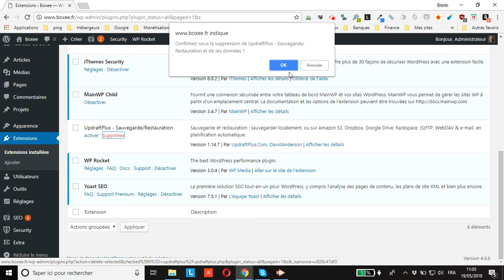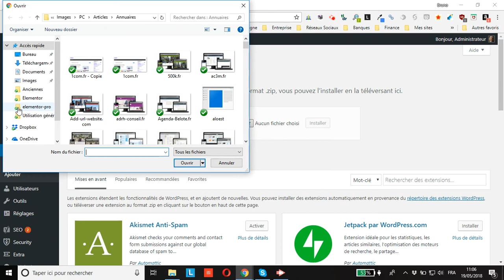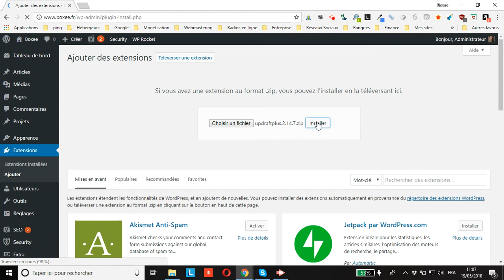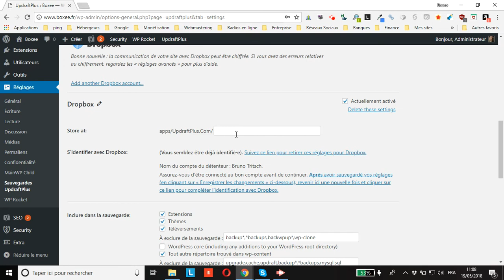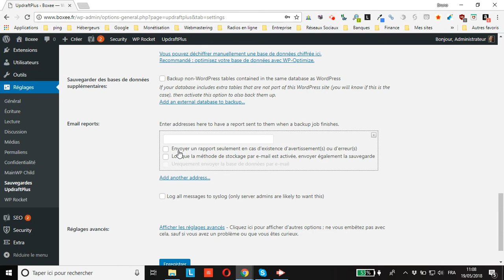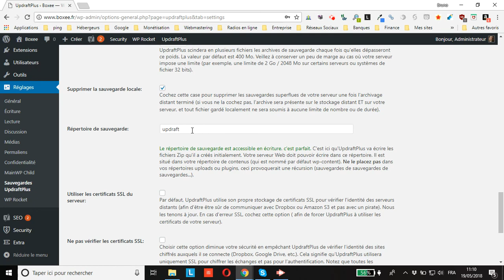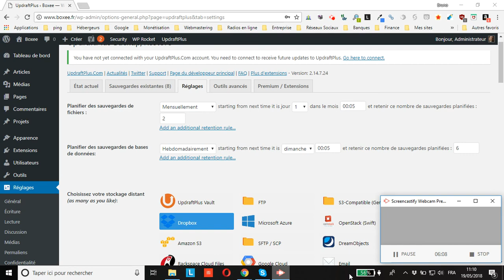UpdraftPlus : comment passer de la version gratuite à la Premium pour vos sauvegardes WordPress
vous montre comment passer de la version gratuite à la Premium d’UpdraftPlus pour les sauvegardes automatiques planifiées de vos sites internet sous WordPress.